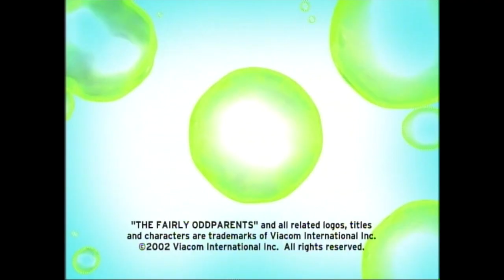TCYE Performances (Part One)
A collection of performances by the Tap City Youth Ensemble a project of the American Tap Dance Foundation.